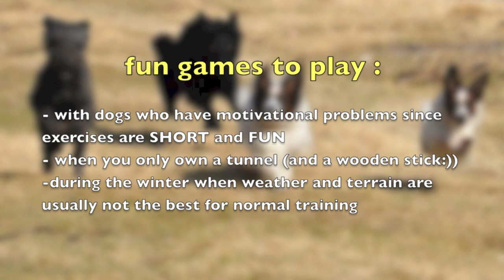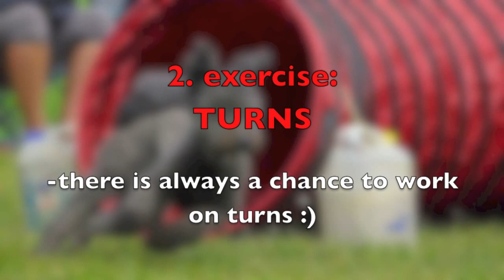dog AGILITY EXERCISES with a TUNNEL-improving SPEED, FOCUS, TURNS and DISCRIMINATION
papillons ENERGY and NARA, croatian sheepdog NISHA and pumi MINU are showing dog AGILITY EXERCISES with a TUNNEL- for better SPEED, FOCUS, DISCRIMINATION, TURNS and INDEPENDENCE.

FUN GAMES to play :
- with dogs who have motivational problems since exercises are SHORT and FUN
- when you only own a tunnel (and a wooden stick:))
-during the winter when weather and terrain are usually not the best for normal training

Happy training everyone!